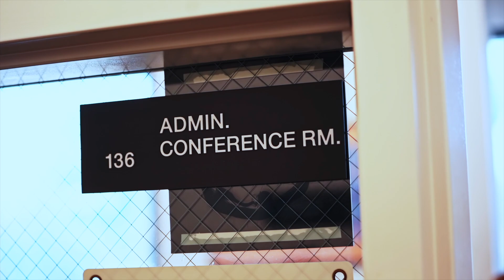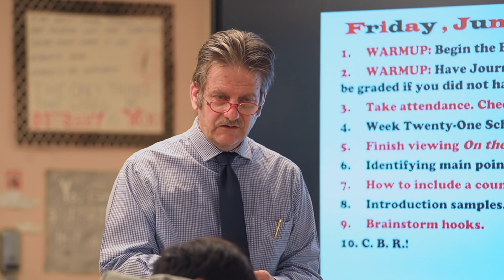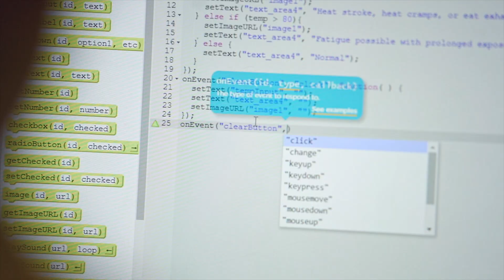Magnolia Science Academy Santa Ana | "Where Education Inspires Brilliance and Success!"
Watch our video and immerse yourself in the vibrant world of Magnolia Science Academy in Santa Ana!

From the moment you step onto our campus, you'll feel the energy and warmth that make our school truly special. Hear firsthand from our students and teachers about the incredible community we've built, where laughter and smiles are part of everyday life.

Prepare for the future with high-quality STEAM education that empowers students to excel in Science, Technology, Engineering, Arts, and Mathematics.

Experience small class sizes, personalized attention, and big opportunities for growth. Join a community that cares and unlocks your potential. Discover why Magnolia Science Academy is where education meets inspiration!